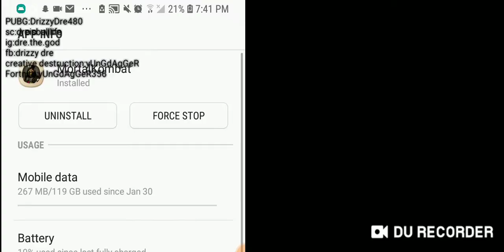THE NEW MK11 TRIAL MODE FOR JADE